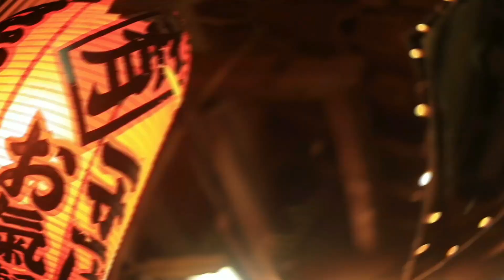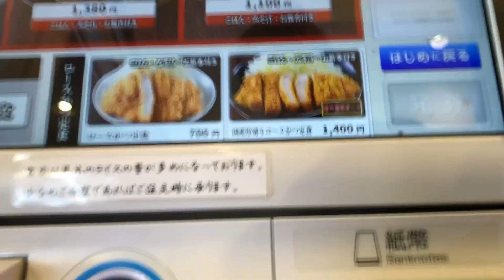Vlog 138 - MUNTIK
Daily Vlog